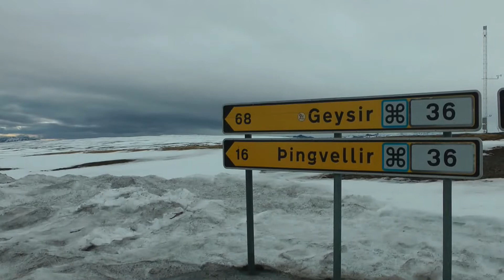Islandia Geiser northeen lights iceland